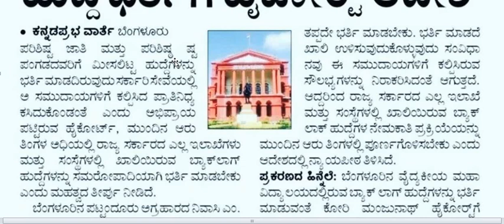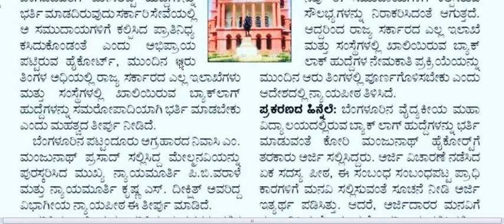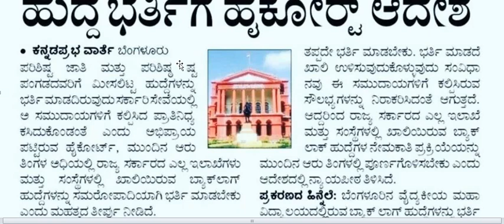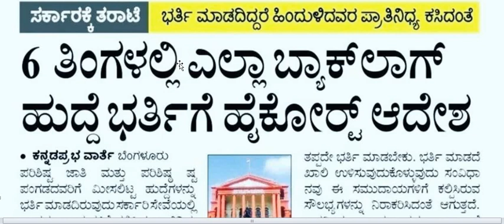6 ತಿಂಗಳಲ್ಲಿ ಎಲ್ಲಾ ಬ್ಲಾಕ್ ಲಾಗ್ ಹುದ್ದೆ ಭರ್ತಿಗೆ ಹೈಕೋರ್ಟ್ ಆದೇಶ